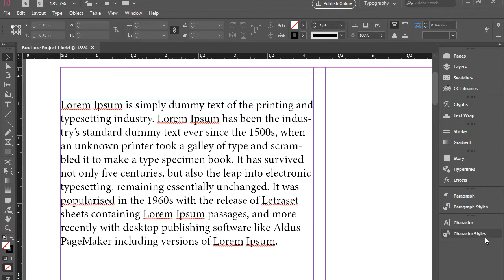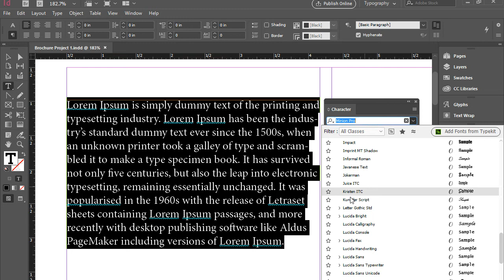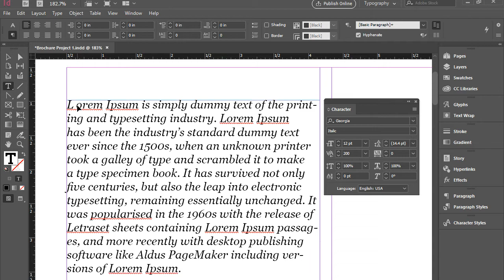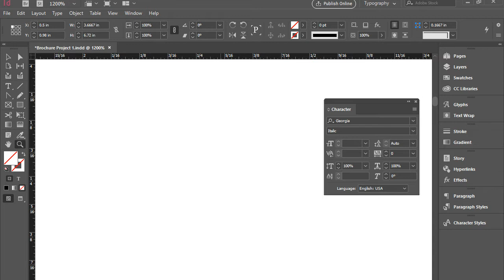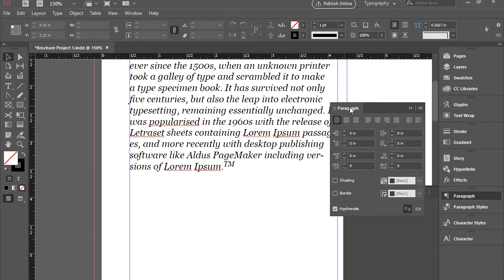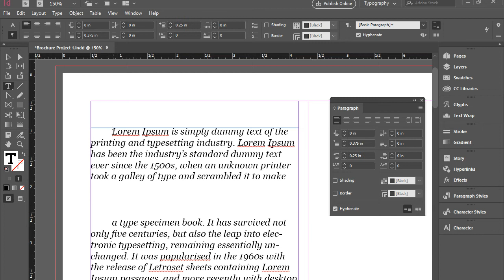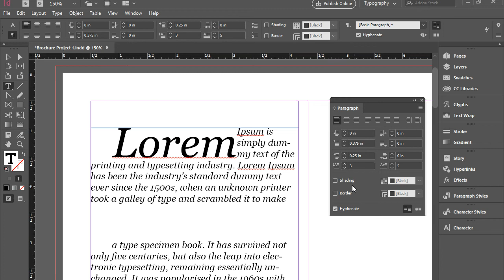Formatting Text in InDesign, Character and Paragraph Panels